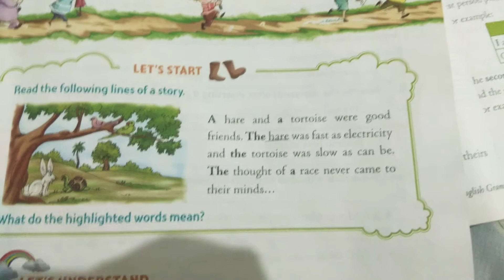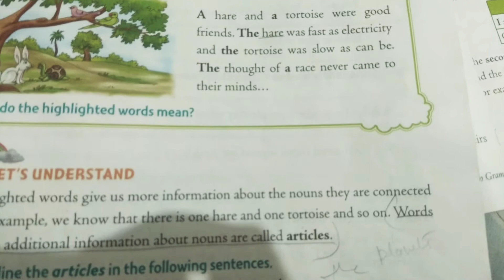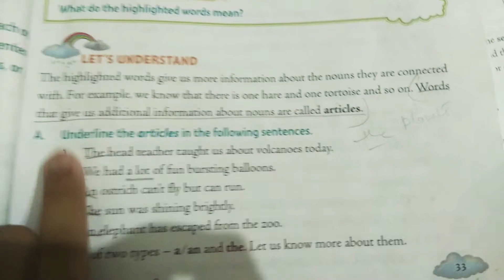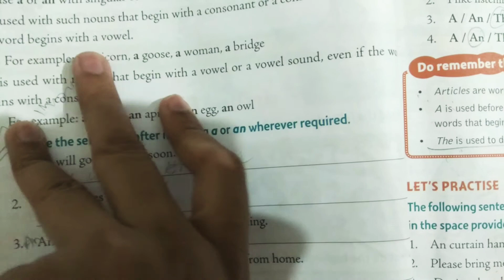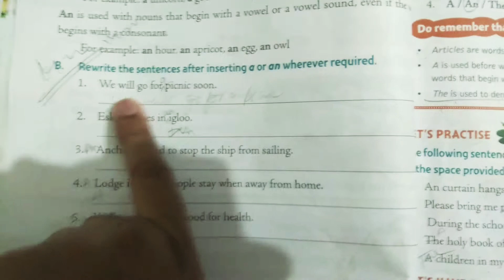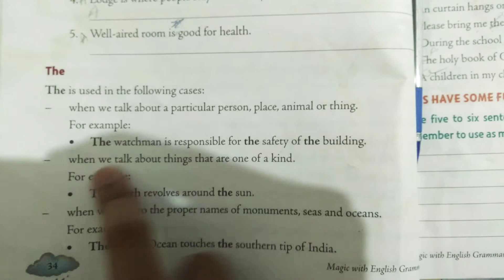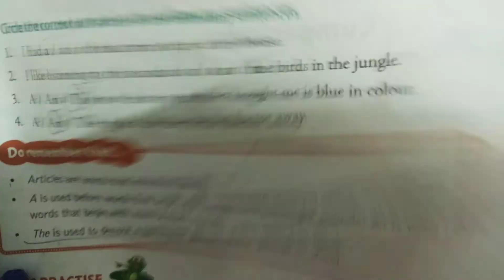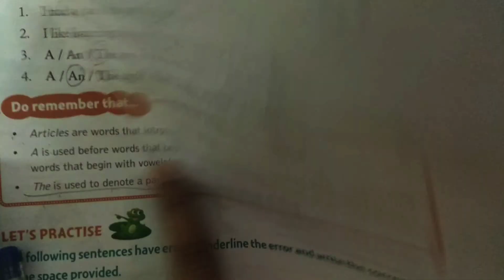Class 3 English Grammar Chapter 9